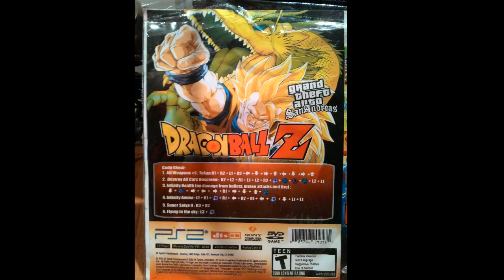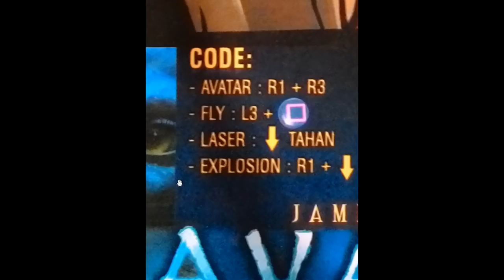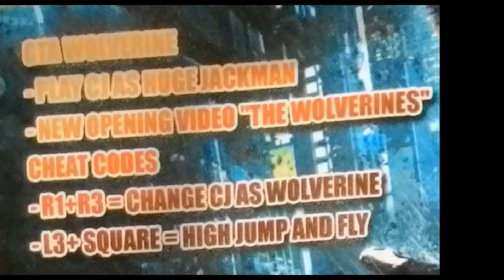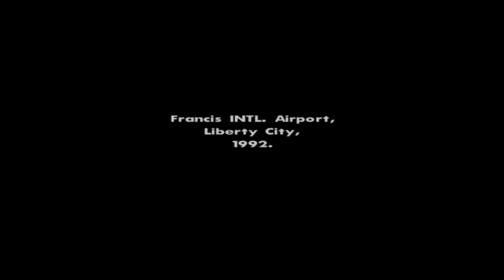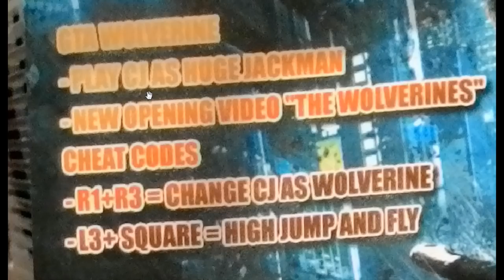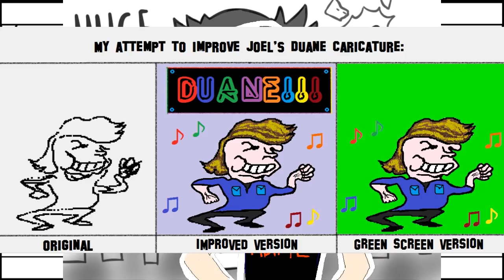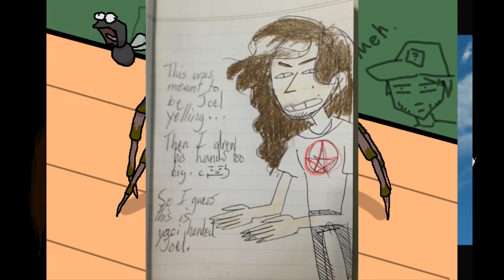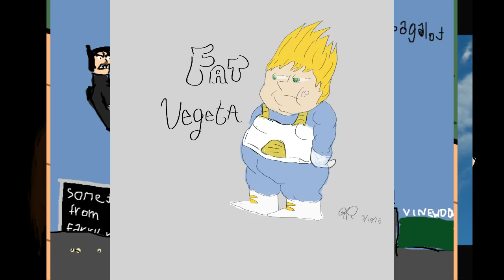[Vinesauce] Joel - Pirated GTA Games From Indonesia ( FULL STREAM )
Joel explores the insane world of GTA bootleg games. These pieces of poo are actually sold in foreign countries, all in its flying Dragonball Z glory. Strap yourself in for a dildo of a time.